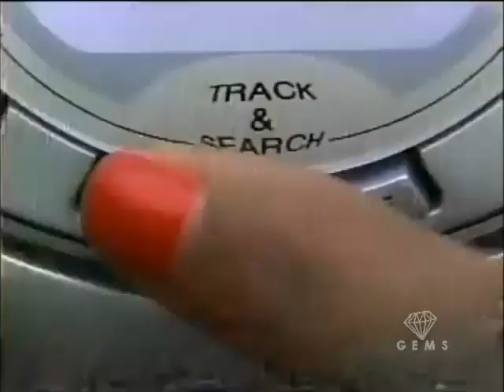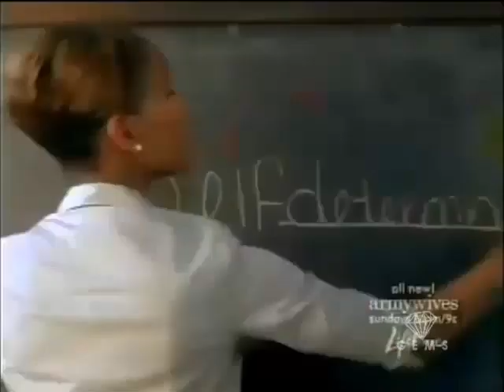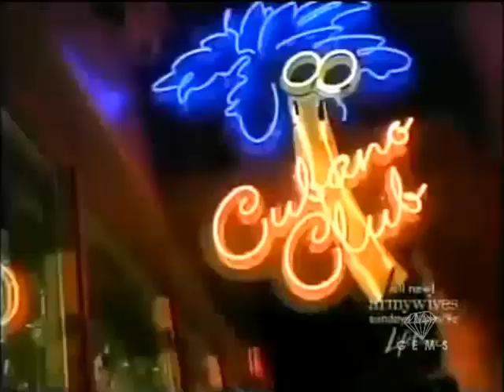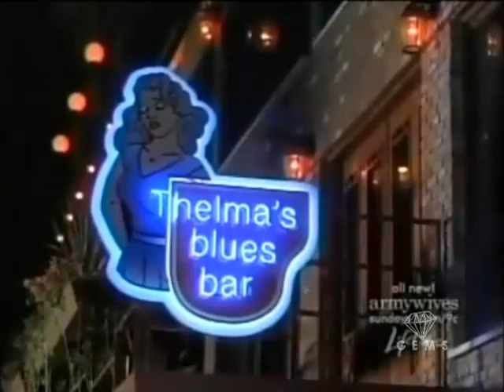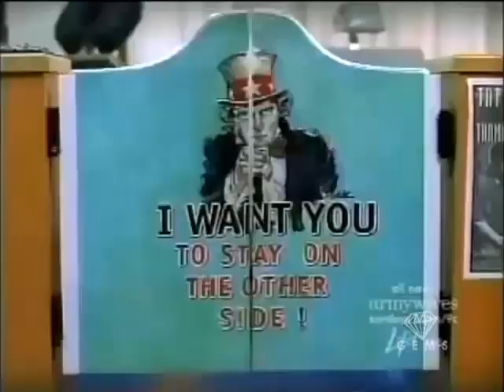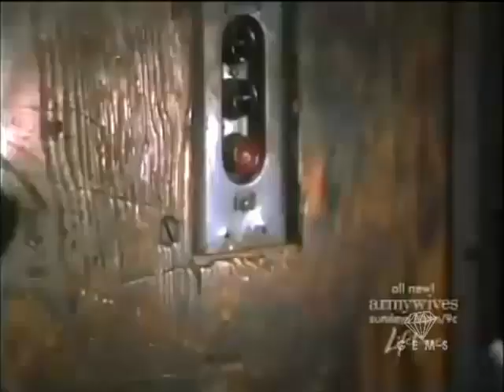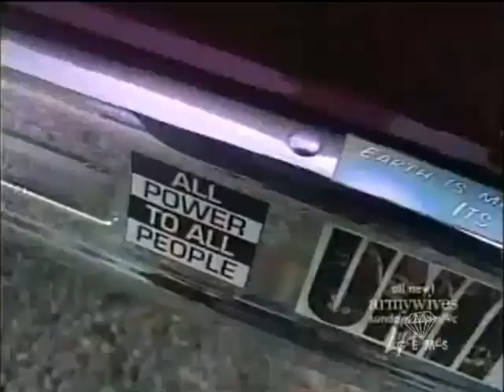Love Song (2000)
(2000) A privileged, black college student (Monica Arnold) with a fiance falls in love with a white musician (Christian Kane) she meets on her 21st birthday.